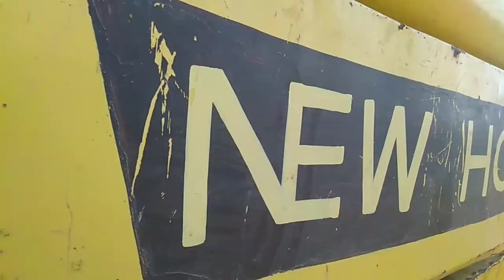Rice Harvesting in Pakistan by combine machine|Rice Harvester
Rice Harvesting in Pakistan
Production: Rice is Pakistan's third largest crop in terms of area sown, after wheat and cotton. About 11 percent of Pakistan's total agricultural area is rice during the summer or "Kharif" season. Pakistan is a leading producer and exporter of Basmati and IRRI rice (white long grain rice).

Rice Production in Pakistan
Pakistan is the world's 10th largest producer of rice. Pakistan's exports make up more than 8% of world's total rice trade.It is an important crop in the agriculture economy of Pakistan. Rice is an important Kharif crop.
In the year 2019, Pakistan produced 7.5 million tonnes of rice and ranked 10th in largest rice producing countries.In the year 2016/17, Pakistan produced 6.7 million tonnes, of which around 4 million were exported, mainly to neighbouring countries, the Middle East and Africa. Rice is grown in fertile lands of Sindh and Punjab region where millions of farmers rely on rice cultivation as their major source of employment. Among the most famous varieties grown in Pakistan include the Basmati, known for its flavour and quality. Pakistan is a major producer of this variety.

How much rice is produced in Pakistan?
Favorable weather in rice producing areas sets the USDA's market year 2019-20 rice production estimate at 7.5 million forPakistan. The country's wheat production and exports for 2019-20 remain unchanged.

How many types of rice are in Pakistan?
There are three types of rice varieties are grown in Pakistan, viz; Basmati type, IRRI typeand Cold tolerant (bold and short grains). These varieties are area specific depending on environmental condition.

Where does rice grow in Pakistan?
Rice is grown in fertile lands of Sindh and Punjab region where millions of farmers rely on rice cultivation as their major source of employment. Among the most famous varieties grown in Pakistan include the Basmati, known for its flavour and quality.Pakistan is a major producer of this variety.

Which is the most expensive rice?
Kinmemai rice

Toyo Rice Corporation set a Guinness World Record in 2016 for the world's most expensive rice with its $109 per kilogram Kinmemai rice.

Combine harvester
The modern combine harvester, or simply combine, is a versatile machine designed to efficiently harvest a variety of grain crops. The name derives from its combining three separate harvesting operations—reaping, threshing, and winnowing—into a single process. Among the crops harvested with a combine are wheat, oats, rye, barley, corn(maize), sorghum, soybeans, flax (linseed), sunflowers and canola. The separated straw, left lying on the field, comprises the stems and any remaining leaves of the crop with limited nutrients left in it: the straw is then either chopped, spread on the field and ploughed back in or baled for bedding and limited-feed for livestock.

Conventional combine
The cut crop is carried up the feeder throat (commonly called the "feederhouse"), by a chain and flight elevator, then fed into the threshing mechanism of the combine, consisting of a rotating threshing drum(commonly called the "cylinder"), to which grooved steel bars (rasp bars) are bolted. The rasp bars thresh or separate the grains and chaff from the straw through the action of the cylinder against the concave, a shaped "half drum", also fitted with steel bars and a meshed grill, through which grain, chaff and smaller debris may fall, whereas the straw, being too long, is carried through onto the straw walkers. This action is also allowed because grain is heavier than straw, which causes it to fall rather than "float" across from the cylinder/concave to the walkers. The drum speed is variably adjustable on most machines, whilst the distance between the drum and concave is finely adjustable fore, aft and together, to achieve optimum separation and output. Manually engaged disawning plates are usually fitted to the concave. These provide extra friction to remove the awns from barley crops. After the primary separation at the cylinder, the clean grain falls through the concave and to the shoe, which contains the chaffer and sieves.The shoe is common conventional combines

This channel doesn't supports and promote any illegal activity like black hate,hacking,phishing and social engineering.
This video is only made for entertainment and information purpose only,so please don't take it in another way.